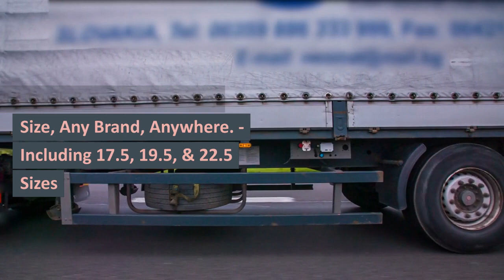24 HOUR HGV TYRES LONDON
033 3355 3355 ☎ LONDON  TRUCK TYRES
LORRY TYRES

24 Hour Emergency call-out service 7 days a week 1-hour Commercial Tyre Fitting Road-Side,

LORRY TYRES